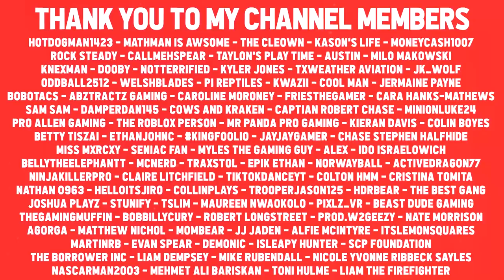Becoming the MANAGER of My Own GROCERY STORE in Roblox